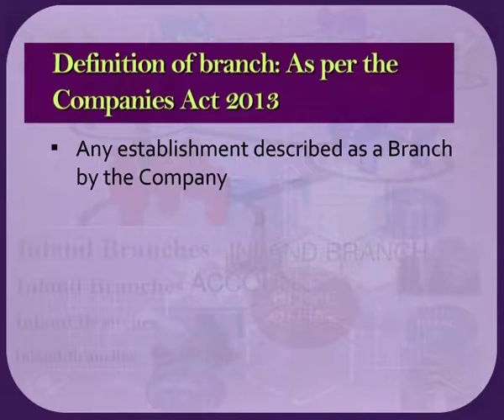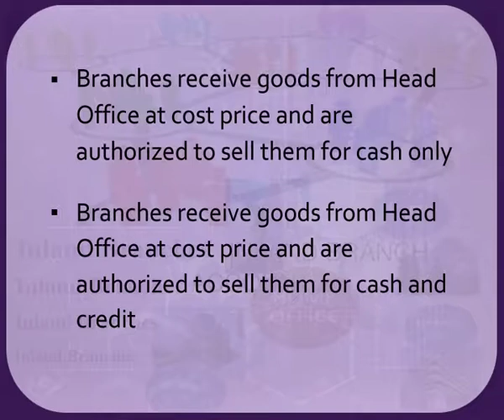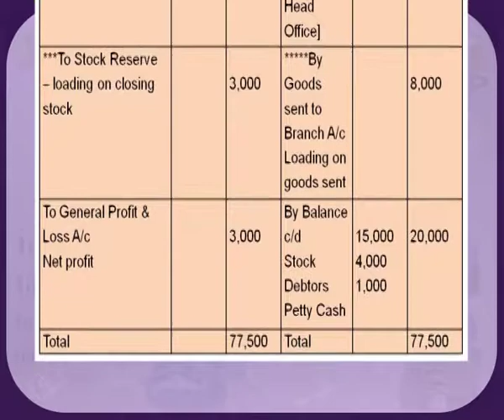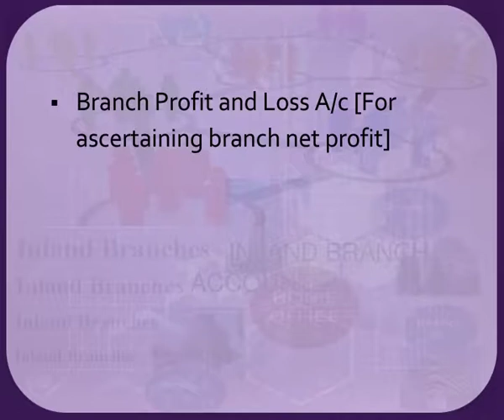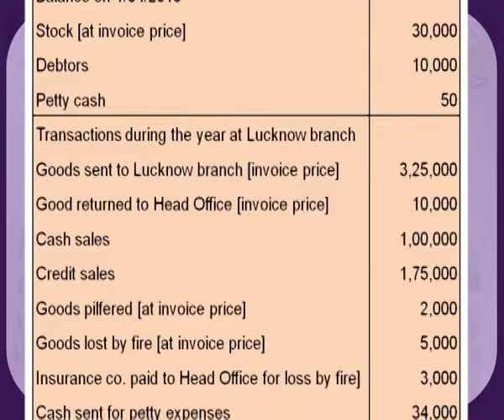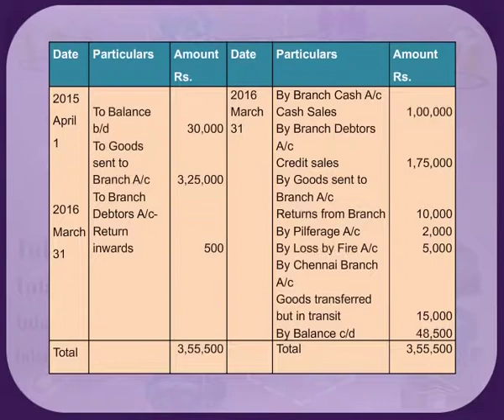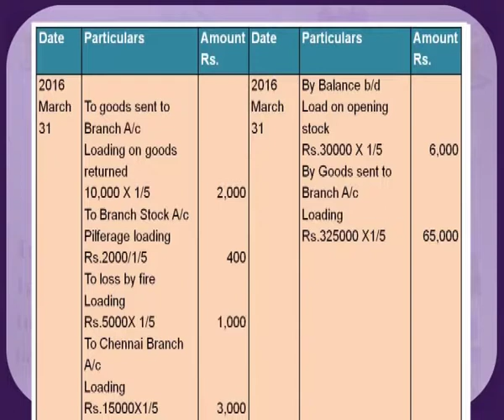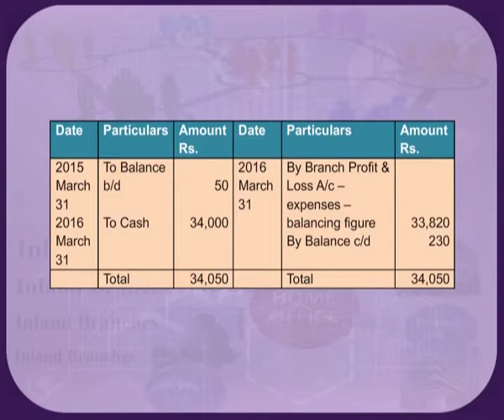Inland Branches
Subject : Office Management and Secretarial Practice
Course : Financial Accounting